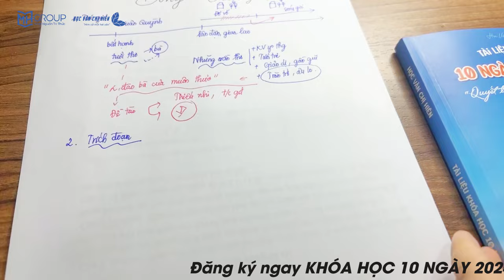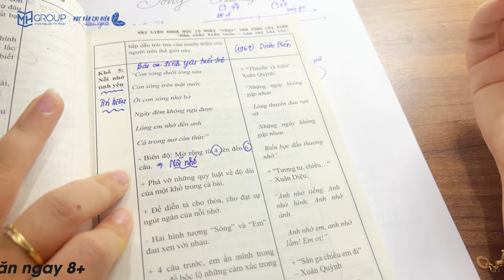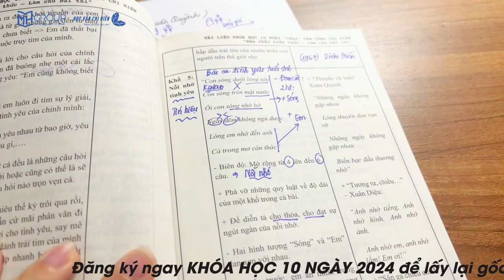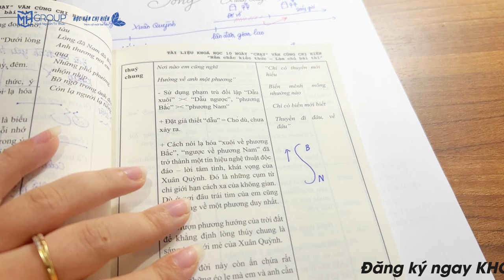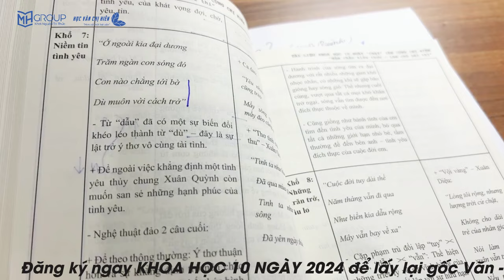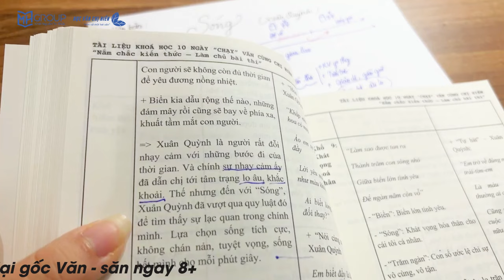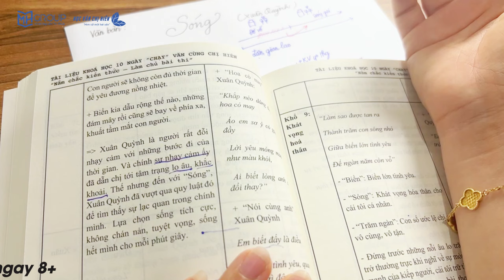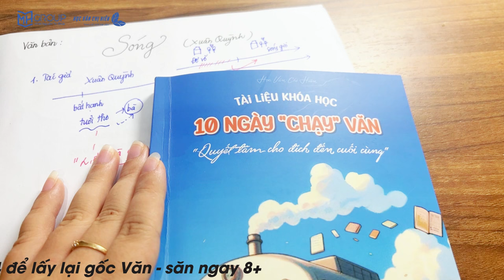NGỮ VĂN 12: ÔN TẬP TRÍCH ĐOẠN TRỌNG TÂM TRONG TÁC PHẨM "SÓNG" || HỌC VĂN CHỊ HIÊN